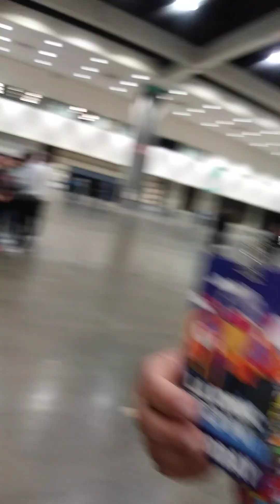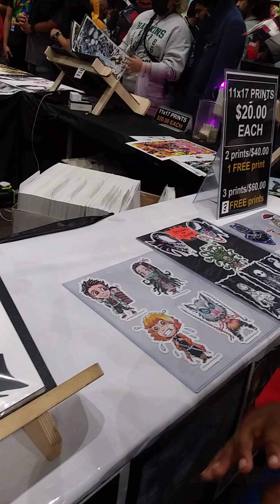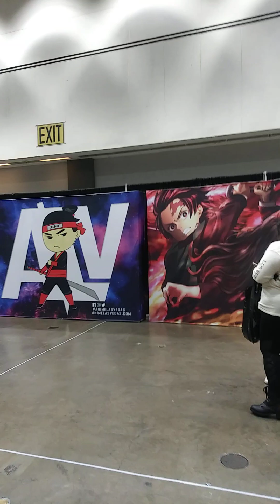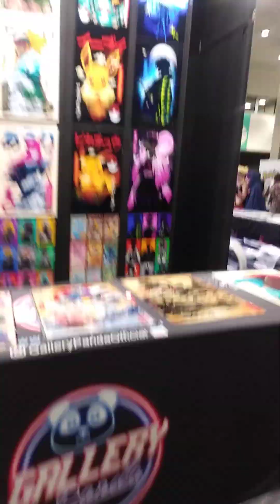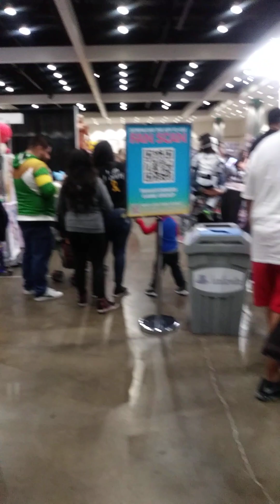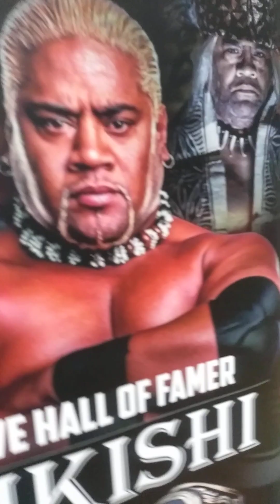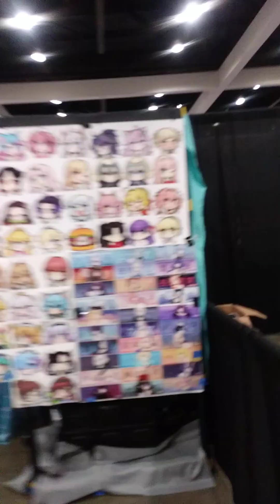Finally the entrance to Comic Con L.A.? 12/3/22